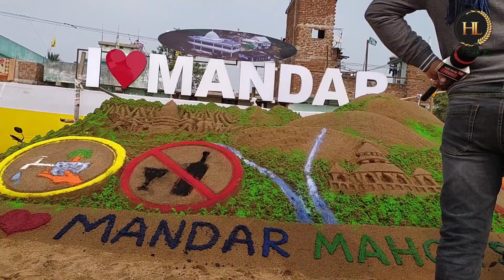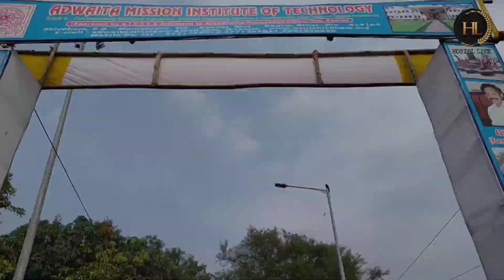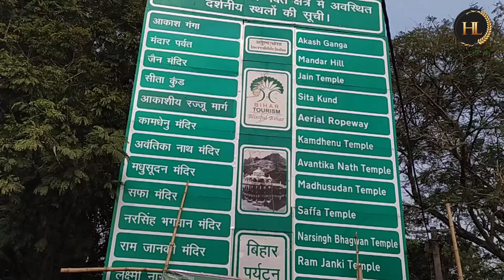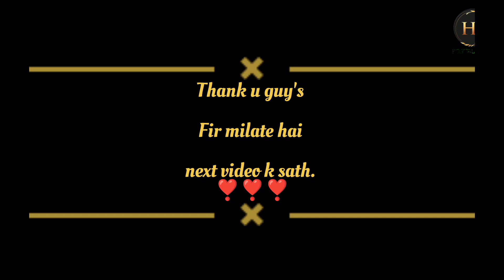Mandar Hill ❤️(Parvat),(Bhagalpur)(Bihar) | new video 2023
Mandar Hill ❤️ (Bihar) | new video 2023|youtubevideo Mandar Hill (Parvat) (Bhagalpur)

youtube studio